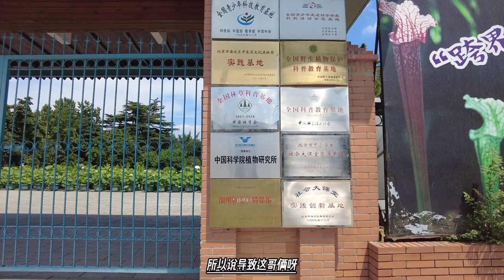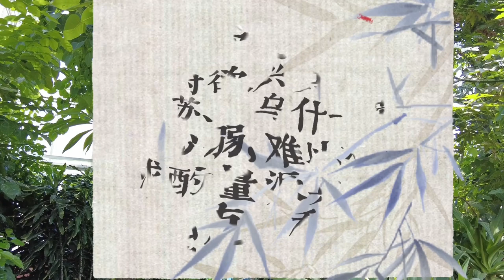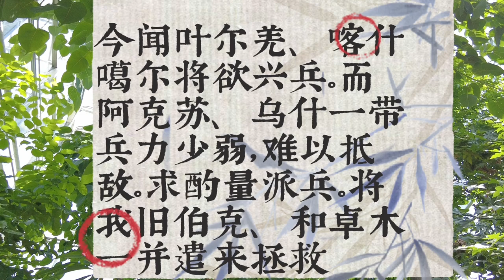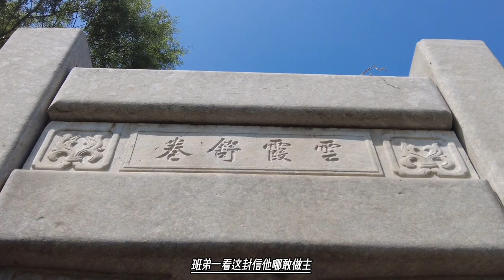大和卓要统一南疆，乾隆给兵给钱，算不算养虎为患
信是 （又译为阿卜都瓜卜）写的，而这个阿卜都瓦哈普，正是擒获达瓦齐的乌什阿奇木伯克霍集斯的哥哥。
阿卜都瓦哈普信中就表达了一个意思：请求清军立即派兵支援阿克苏、乌什一带，赶紧进军南疆。为什么呢？因为南疆喀什噶尔、叶尔羌等地的的黑山派和卓们蠢蠢欲动，看样子是要趁着准噶尔人的倒台，趁机一统南疆，所谓“今闻叶尔羌、喀什噶尔将欲兴兵”。而自己所守的阿克苏、乌什一带“兵力少弱，难以抵敌。求酌量派兵。”至于这些黑山派的和卓们是否打算就此独立虽然还不好说，但是以阿卜都瓦哈普的白山派身份，那铁定是要被人家灭了的头号目标。
所以阿卜都瓦哈普在信中要求，清军来支援的时候一定要带上刚刚投诚的白山派的和卓，用其宗教领袖的身份对南疆进行招抚。同时赶紧让自己也在伊犁的弟弟霍集斯也回来，共同抵抗黑山派和卓的威胁：“将我旧伯克、和卓木一并遣来拯救。